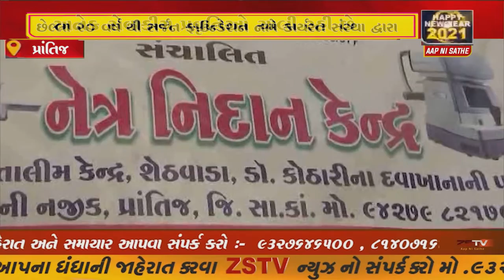prantij પ્રાંતિજ માં સેવાકીય સંસ્થા દ્વારા નેત્ર નિદાન કેમ્પ નો લાભ લેતા તાલુકાના લાભાર્થીઓ .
લાભ લેતા તાલુકાના લાભાર્થીઓ  છેલ્લા ૨૦ વર્ષ થી સર્જન ફાઉન્ડેશન નામે કાર્યરત સંસ્થા દ્વારા
અનેક સેવાકીય પ્રવૃતિઓ ચાલી રહી છે  .